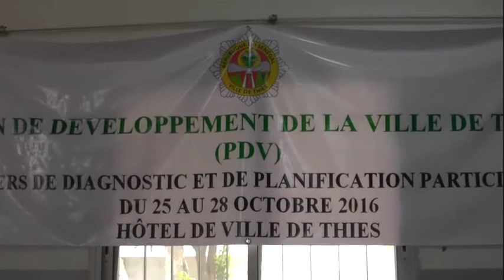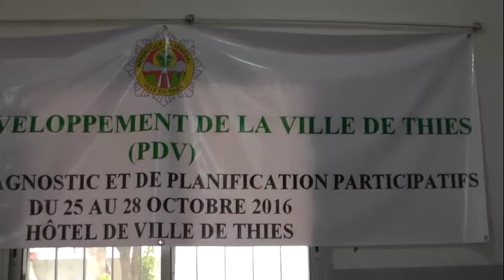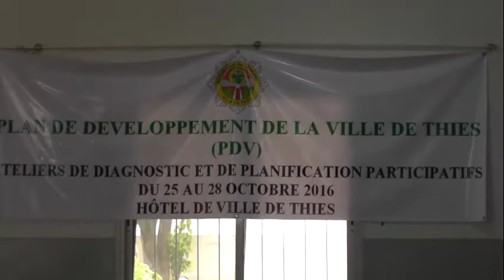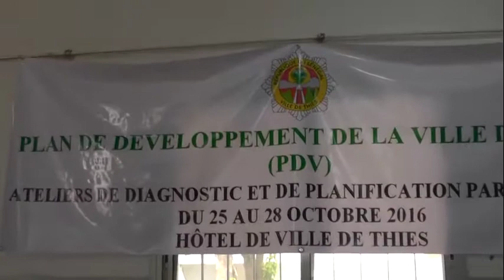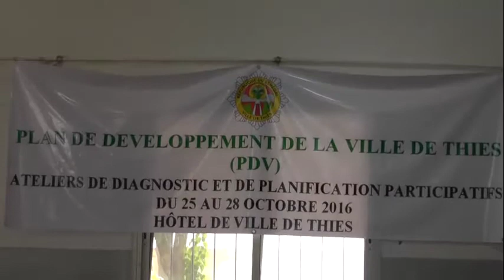Talla Sylla Maire de Thiès